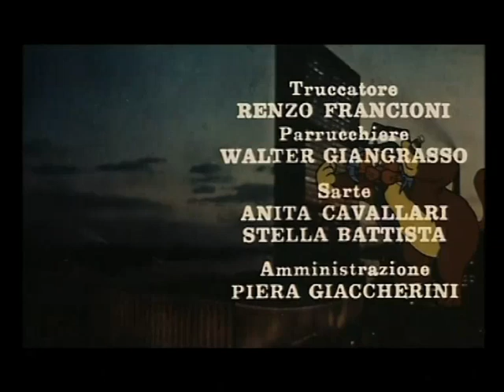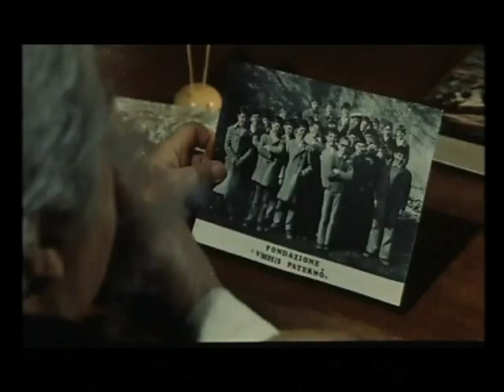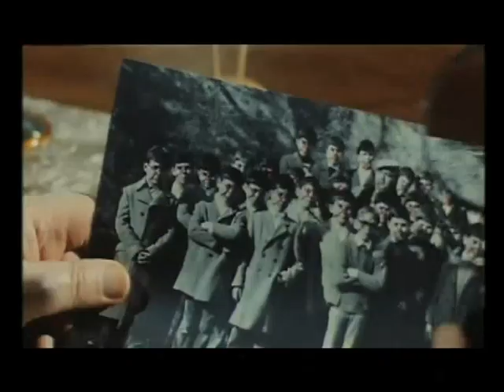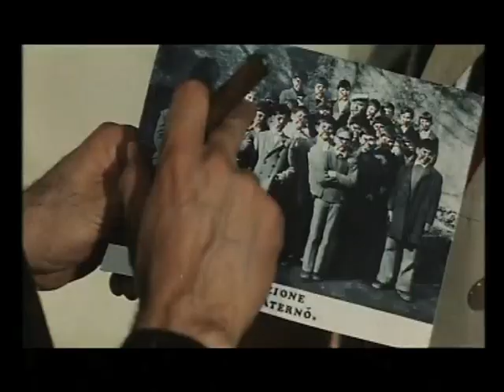Il gatto di Brooklyn aspirante detective 1973